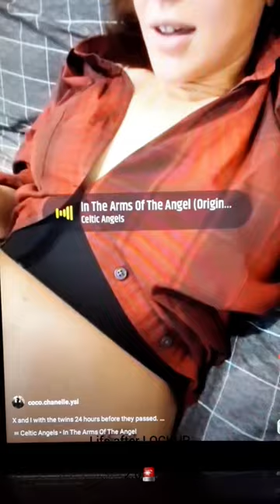HEATHER SHOWING HER BABY BUMP 🚨